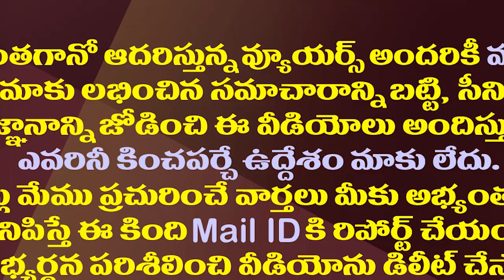వైసీపీలో ఈ బద్ద విరోధులు ఇద్దరూ మిత్రులయ్యారు| These Rivals in the YSRCP Joined Hands Together